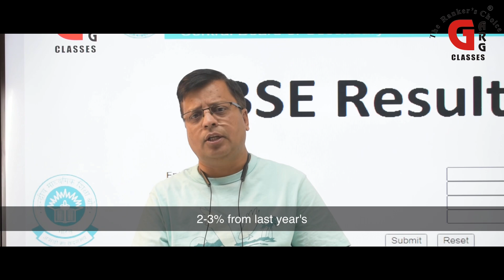अपने बच्चे को डिप्रेशन से कैसे बचाएं | How to save your child from depression